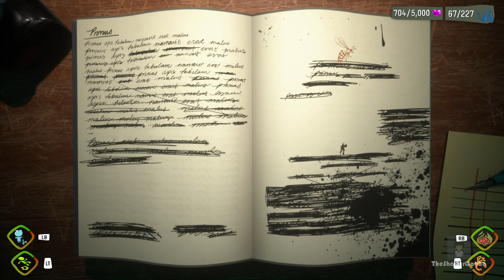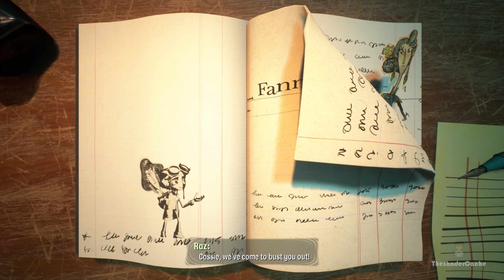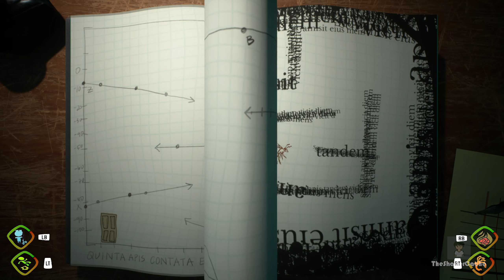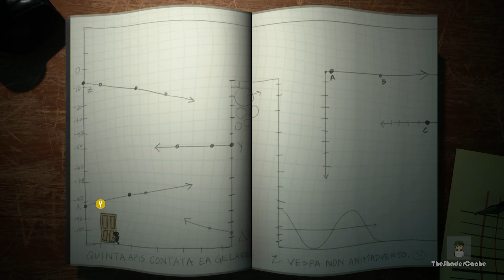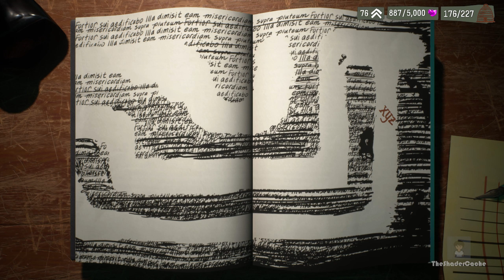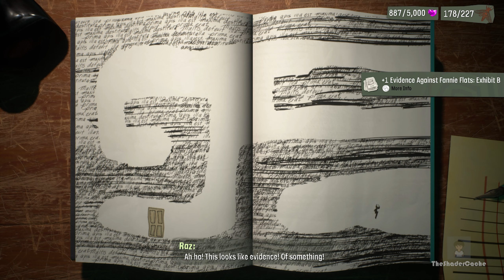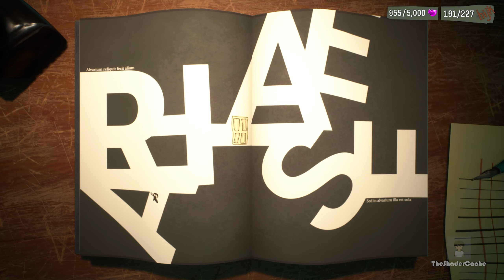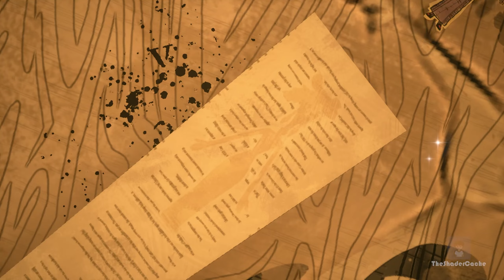Cassie' s Personalities - Psychonauts 2 Walkthrough Gameplay Part 19 (No Commentary)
Psychonauts 2 is a platform game developed by Double Fine and published by Xbox Game Studios. The game was announced at The Game Awards 2015 ceremony and released on August 25, 2021, for Microsoft Windows, PlayStation 4, Xbox One, and Xbox Series X/S, and on May 24, 2022, for Linux and macOS.

Like the game's predecessor, the player controls Raz, a young acrobat that is training to become a Psychonaut, a member of an international task force that uses their psychic abilities to stop those that perform nefarious deeds with their own psychic powers. Within Psychonauts 2, which follows directly from events of the interstitial virtual reality game, Psychonauts in the Rhombus of Ruin, the Psychonauts try to learn who was behind the capture of their leader, unveiling a profound mystery surrounding the organization's founding and Raz's family history. To uncover the mystery, Raz enters the mindscapes of various characters to discover clues. Within these mindscapes, Raz can perform a variety of new and returning psychic abilities that allow him to maneuver through the often-twisted minds and battle the mental creatures they produce.

The original Psychonauts, released in 2005, was met with critical praise, but failed to sell well and was considered a commercial failure for several years after its first release. Double Fine and game director Tim Schafer had expressed the desire to create a sequel to Psychonauts, but the financial demand for developing the game stalled any serious attempt for several years. Double Fine regained the intellectual property to Psychonauts from Majesco Entertainment in 2011, allowing them to rerelease the game on modern platforms, which saw strong sales and increased demand from players for a sequel. Double Fine sought to acquire part of its financial capital to fund the developments of Psychonauts 2 through a US$3.3 million crowd-funding and investment drive through Fig, launched simultaneously with the game's announcement. The campaign raised nearly $4 million by the beginning of 2016. While Psychonauts 2 was initially to be published by Starbreeze Studios under a publishing-only deal, Starbreeze fell into bankruptcy in 2018. By 2019, Microsoft acquired Double Fine as part of Xbox Games Studios as well as securing the publishing rights from Starbreeze. This acquisition allowed Double Fine to complete the game as envisioned rather than dropping the planned content.

Source: Wikipedia